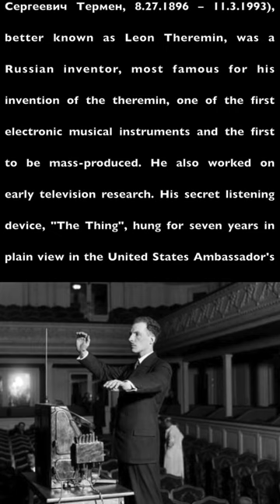The Theremin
By Lev Theremin
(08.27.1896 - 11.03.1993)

J.S. Bach's Aria (BWV 1068)

Performed by Gladys Hulot